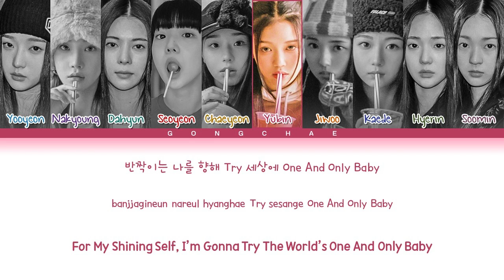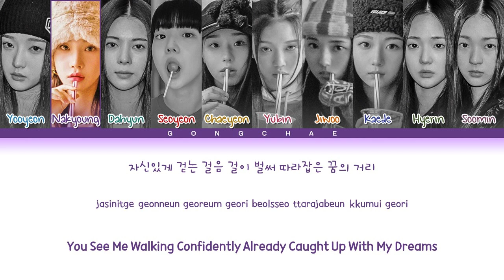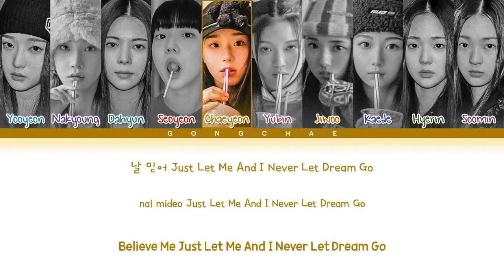tripleS Rising Lyrics (트리플에스 Rising 가사) (Color Coded Lyrics)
All Rights Administered by MODHAUS
☰INFO;
• Artist: tripleS (트리플에스/トリプルS)
• Song ♫: Rising
• Album: ASSEMBLE
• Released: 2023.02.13